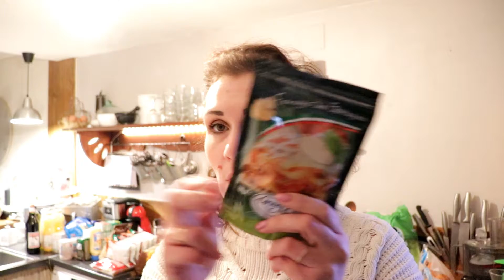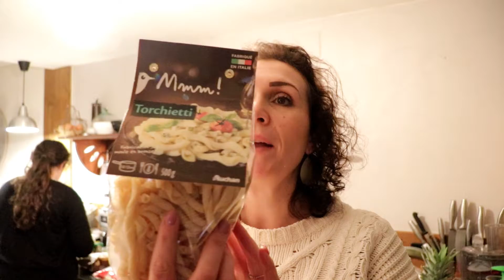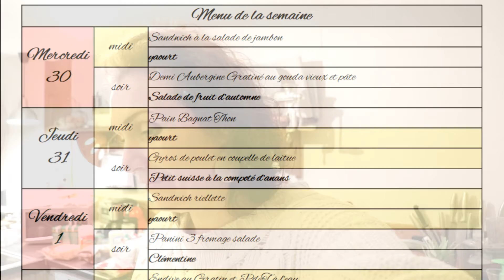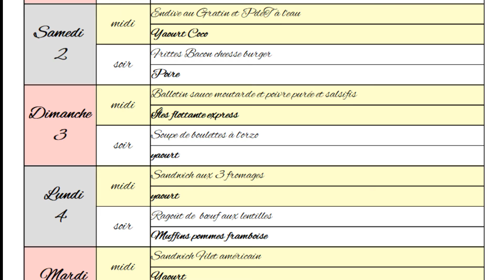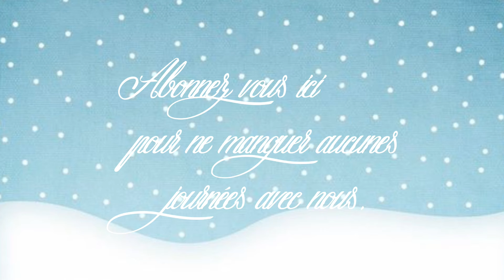Retour de course du 28/01, menu à télécharger : les recettes à venir dans les vlogs de cette semaine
Bonjour, Aujourd’hui une vidéo retour de courses avec les menus de cette semaine à télécharger (lien en dessous) ce qui vous permet aussi d’avoir un petit aperçu des recettes qui vous attends dans les vlogs de cette semaine sur la chaîne !